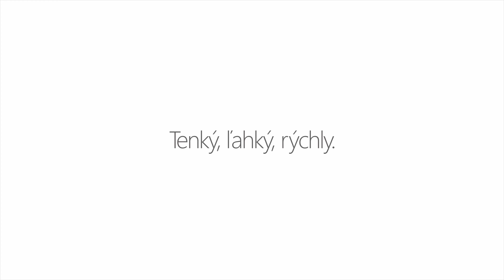Microsoft Fundamentals 4k [SK]